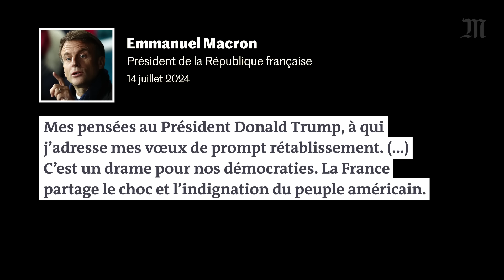Trump visé par une tentative d’assassinat pendant un meeting en Pennsylvanie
Une tentative d'assassinat a visé Donald Trump le 13 juillet 2024. L’ancien président des Etats-Unis et candidat républicain a été blessé à l’oreille par des tirs, samedi, à Butler, en Pennsylvanie. Le tireur et un passant ont été tués et deux spectateurs ont été grièvement blessés.